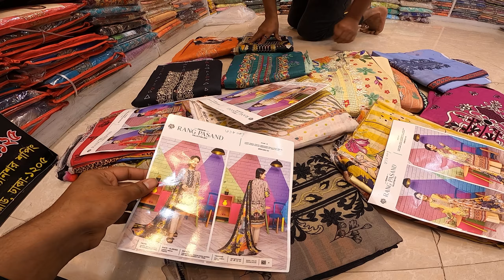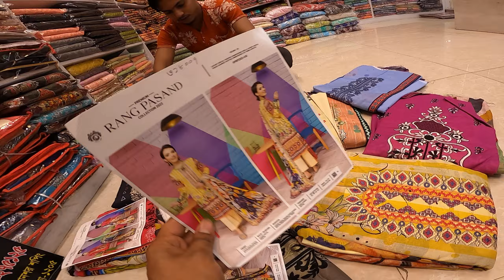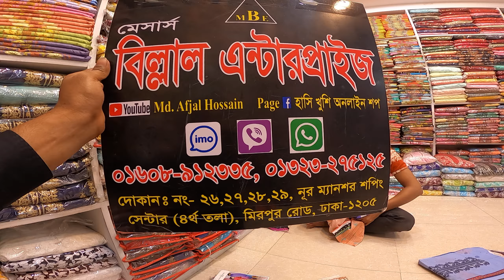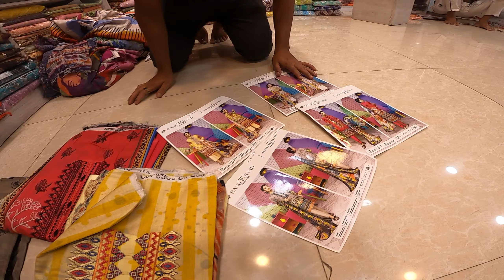♥♥সম্পূর্ণ ইউনিক ডিজাইনের রাংপাসান ভলিউম--3 unique designer ar Rang pasan volume-3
Pakistani_rang_pasan_three_pice 🏵️pice-পিচে--2350 tk